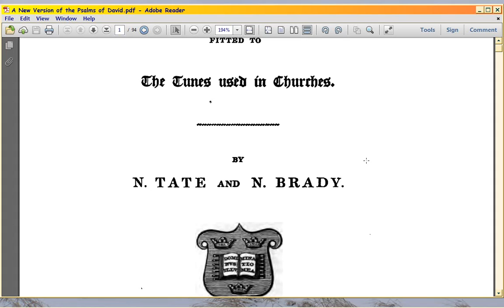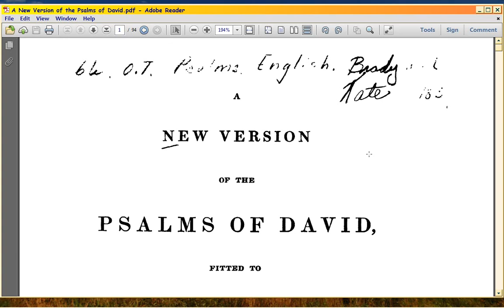Proof they knew METER even in 1839 Psalm 1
Watch in HD (this and Part1a). Now we look at a 1839 METERED TRANSLATION of Psalm 1.  Two centuries later, still popular!

You can buy the associated docs here (worth buying, cuz downloading takes so much time),

This video's short, next is longer.